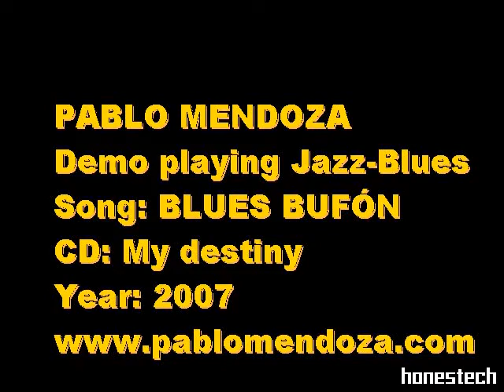ENVIROMENT BLUES STUDIES FUSION Shred PABLO MENDOZA Practice in your studio "Blues bufón"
ARTIST: PABLO MENDOZA
SONG: BLUES BUFON
CD: MY DESTINY
YEAR: 2007
AUTOR: PABLO MENDOZA